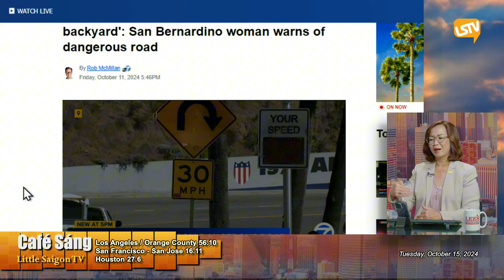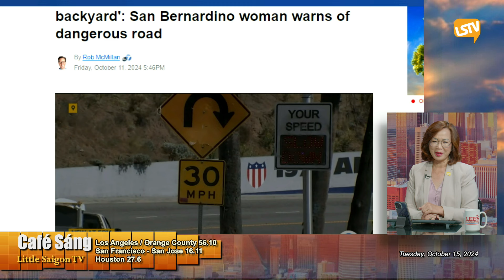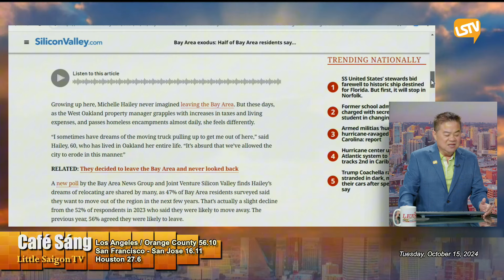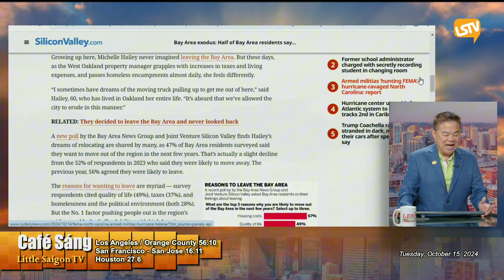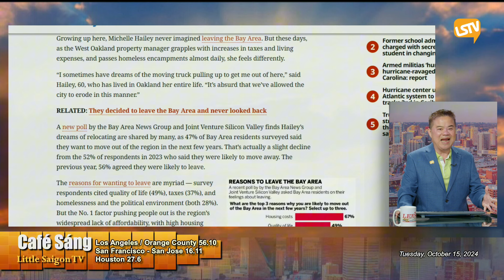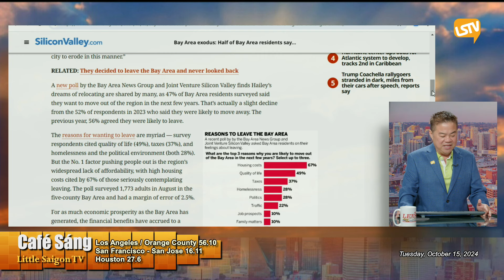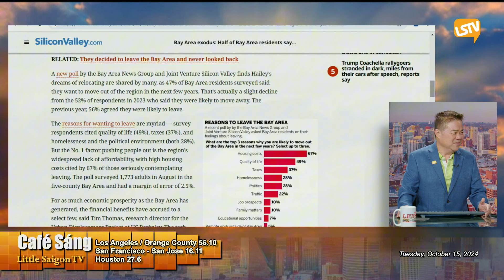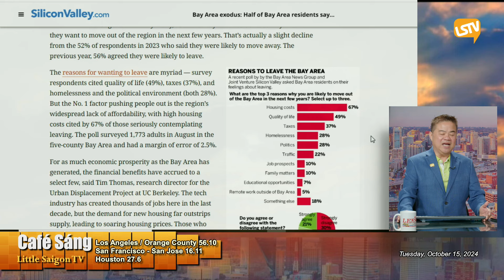Cà Phê Sáng P2 (10-15-2024) Vì sao nhiều người muốn dọn khỏi khu vực vùng Vịnh San Francisco